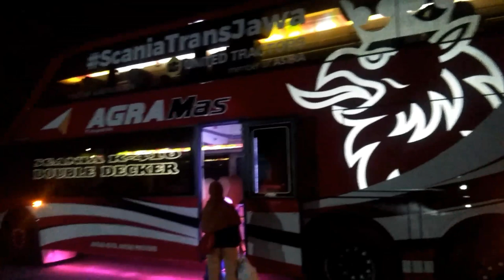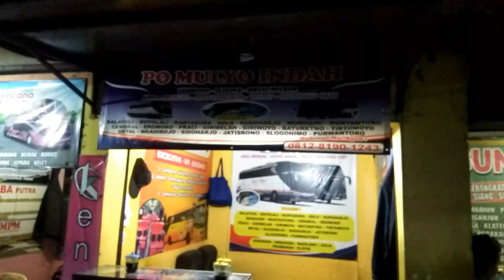Hunting Awal Tahun︳TRAYEK WONOGIRI SEMAKIN PANAS Mulyo Indah-AgraMas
Trayek Wonogiri memanas
Tepat diawal tahun tanggal 1 Januari 2023 Hunting di area agen Bus AKAP Cikarang tepatnya di Exit Tol Cikarang Barat
Sore menjelang malam terjadi pertemuan penumpang antara penumpang yg berangkat sore dari cikarang dan penumpang pagi yg dari arah timur samapi di cikarang.
Dan Selepas Magrib penumpang semakin rame yg ke arah jawa tengah jawa timur